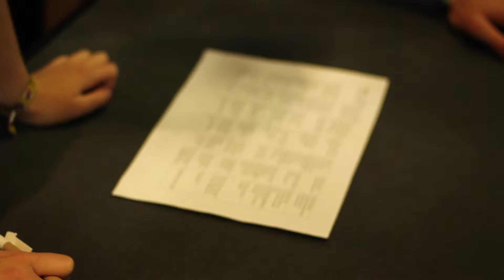Freiwilligendienste-Ralley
Freiwilligendienste im Sport - Mitmachen, Mitbestimmen und Mitgestalten!
Zum dsj-Jugendevent jugend.macht.sport! organisierten die Sprecher/innen der Freiwilligen eine Ralley.